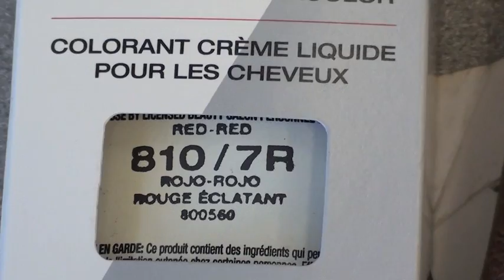.Color: Beard; from dark to light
Mixing formula; mix 1/2 ounce of 7R (810) from Wella Color Charm Haircolor with 1 ounce of hydrogen peroxide and apply to the beard. Wait for 20-30 minutes, or until properly processed. Wash the color off thoroughly. Use color remover on skin only; applying it on the parts that have hair will result in removal of color.